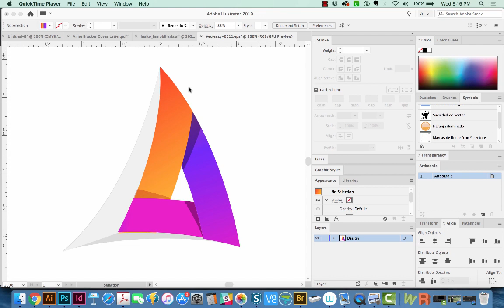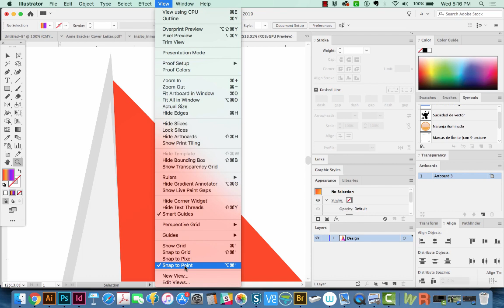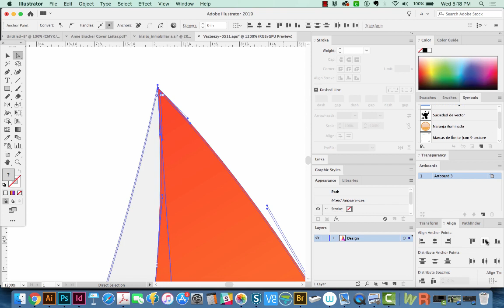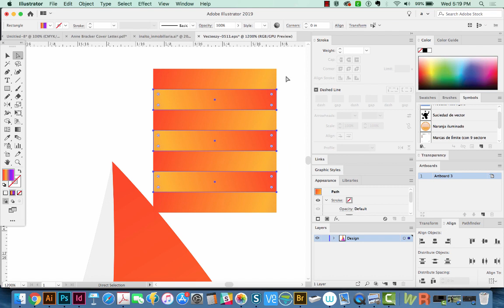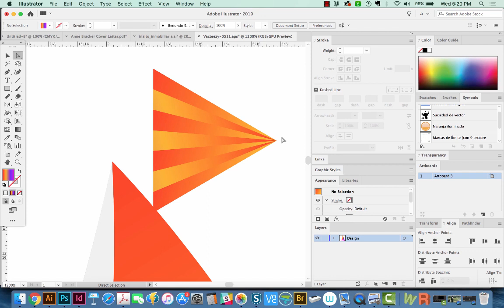How to Align Anchor Points in Adobe Illustrator CC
Align anchor points easily - this video illustrates 3 different ways of aligning anchor points...and one way uses a technique not many people know about!

Here's the free vector I used in this video (I had to change it to be imperfect, though)

➝ NEW IN ADOBE CC 2019